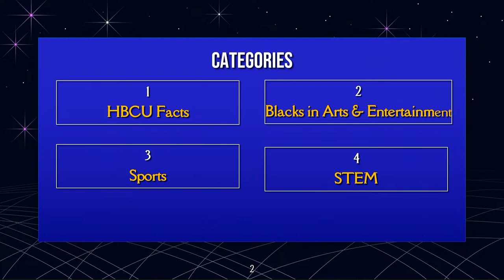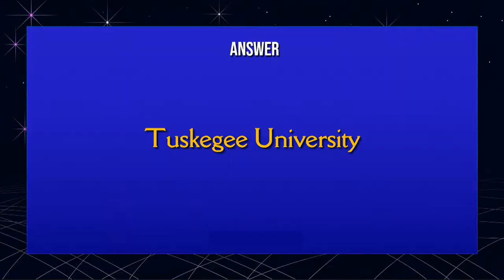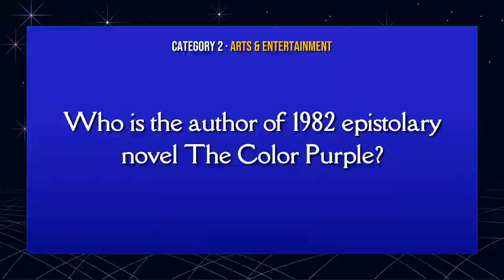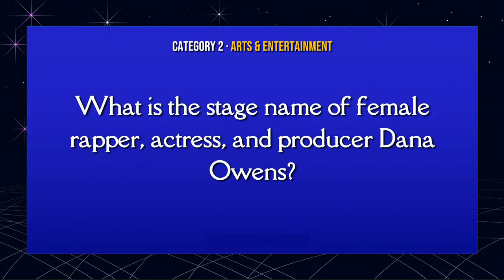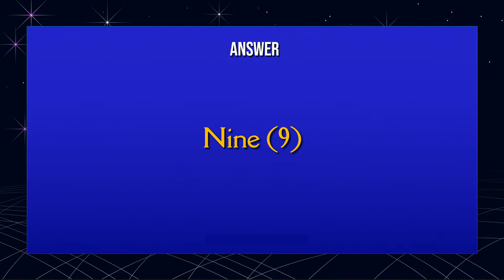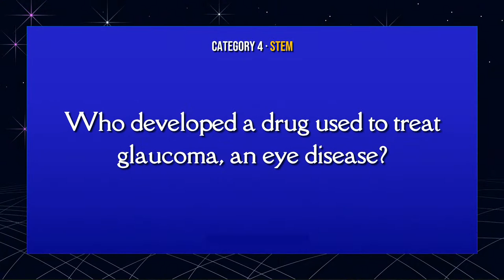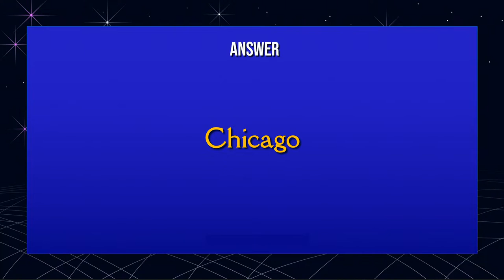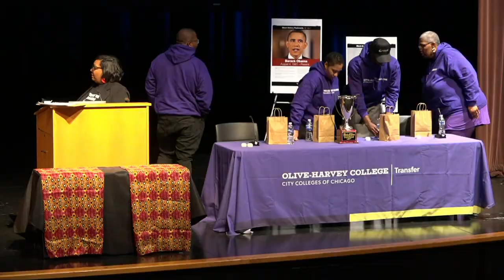Black History Knowledge Bowl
ARE YOU A KKC OR OHC STUDENT?
DO YOU LOVE HISTORY?
WHAT ABOUT BLACK HISTORY TRIVIA?
Well we are looking for you!

STATESMAN VS PANTHERS
FEBRUARY 27TH
5PM – 7PM
KENNEDY-KING COLLEGE
U-BUILDING THEATRE
740 W. 63RD ST.